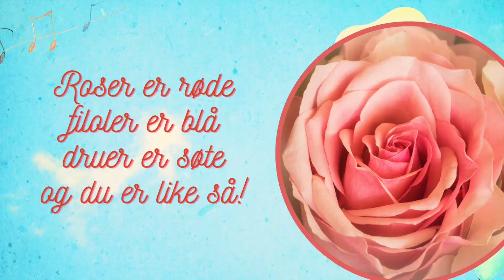Promovideo Love is in the air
En teaser fra konserten "Love is in the air!" som Underholdningsvogna har premiere på 11.februar 2022. Hundre år med hits som hyller kjærligheten!

Redigering: Kjersti Ekman
Musikk: Benedicte Barra og Kjersti Ekman